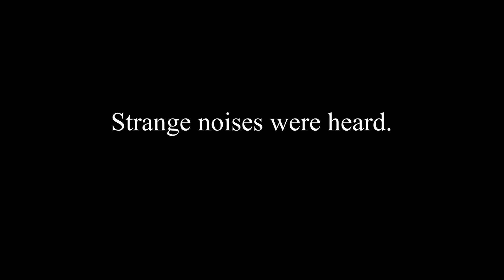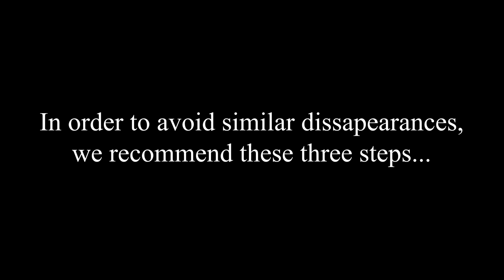HorrorBump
A short horror bump to be played between short films